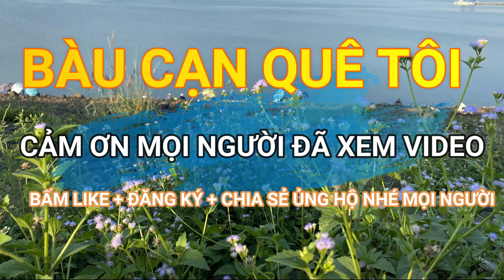Gà ta luộc chấm muối tiêu lúc nửa đêm | Quá hấp dẫn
Nửa đêm bắt gà luộc ăn cùng gia đình, Vui lắm luôn.